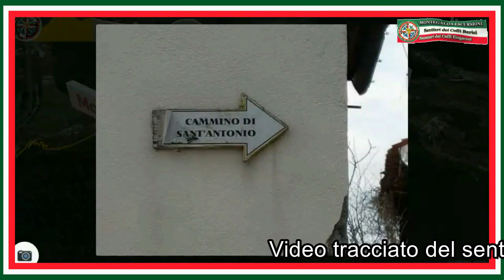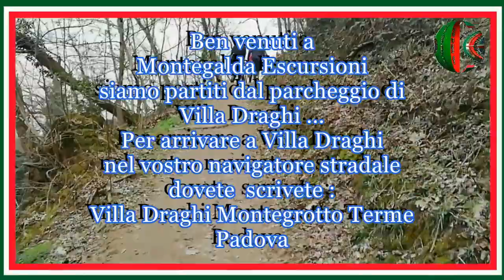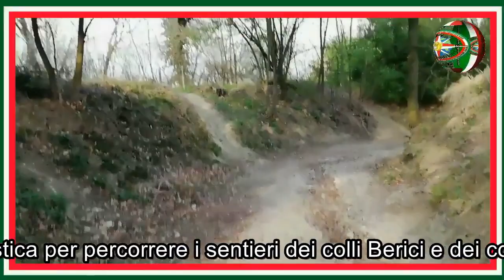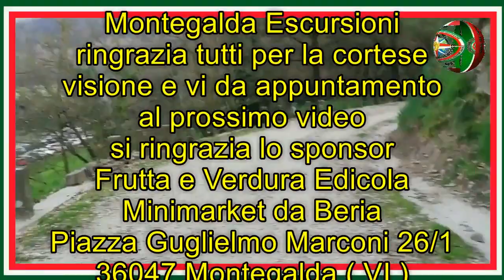Sentiero Villa Draghi - Montegrotto Terme ( PD ) Colli Euganei ( Video Integrale )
Sentiero Villa Draghi a Montegrotto Terme sul Monte Alto nella catena montuosa dei colli Euganei per arrivare a villa Draghi nel vostro navigatore stradale dovete digitare : VILLA DRAGHI MONTEGROTTO TERME PADOVA.